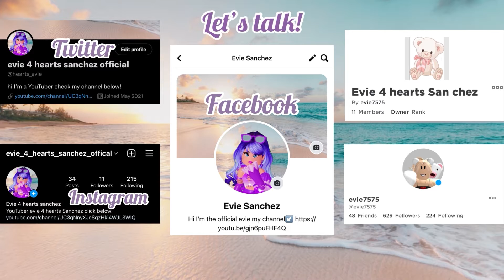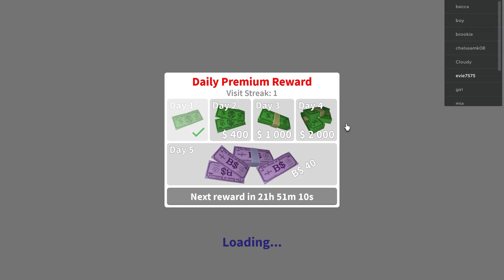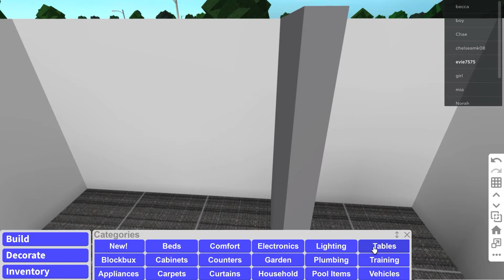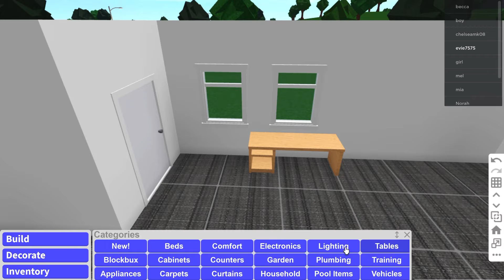Planning how to decorate my new studio!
I have tik tok!
Facebook name:Evie Sanchez
Link to my Twitter!:
Link to my ROBLOX profile!
I will do a red velvet cake

⭐️new section!⭐️
Doll series Release dates!
Ally and the cat july 7
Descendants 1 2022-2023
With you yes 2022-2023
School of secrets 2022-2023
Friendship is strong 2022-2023